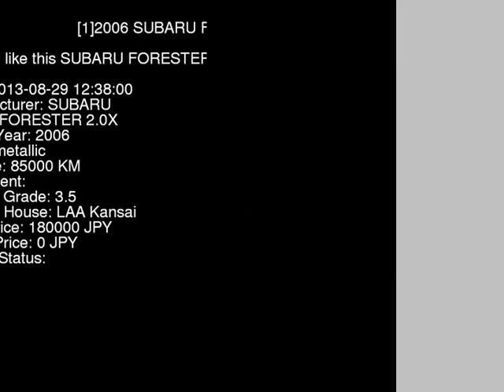2006 SUBARU FORESTER 2.0X SG5 - Japanese Used Car For Sale Japan Auction Import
2006 SUBARU FORESTER 2.0X SG5 - Japanese Used Car For Sale Japan Auction Import SG5,SUBARU,FORESTER,2.0X,LAA Kansai,jdmvip,vip,jdm,cars,japan,jdmvip.com,japanesecars,usedcars Japanese Used JDM Car For Sale At Auction in Japan for Import